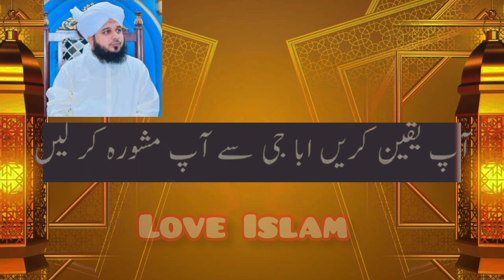Baap Ki Mohabbat-Peer Ajmal Raza Qadri islami bayan#islamicvideo